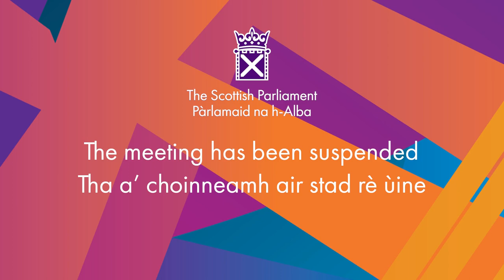Stage 1 Debate: Cost of Living (Tenant Protection) (Scotland) Bill - 4 October 2022